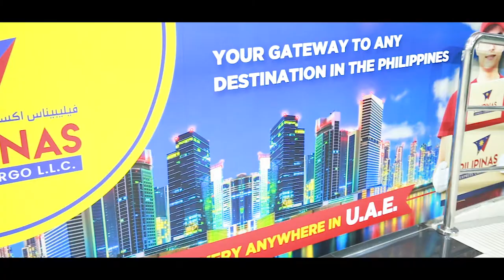PILIPINAS EXPRESS CARGO TVC 1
PILIPINAS EXPRES CARGO

Call & WatsApp

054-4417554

Shop No. 27 Al Kifaf (Titanic) Oasis Building Opposite Burjuman Centre, Closed to Burjuman Metro Station Exit 2, Al Karama, Dubai, UAE

Sun - Thu

9:00 AM - 9:00 PM

Send your mail at